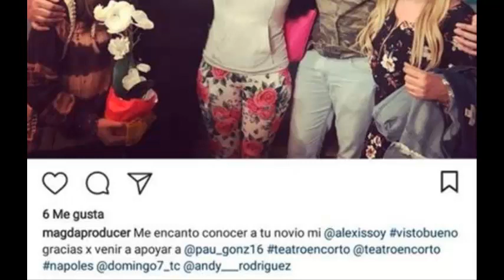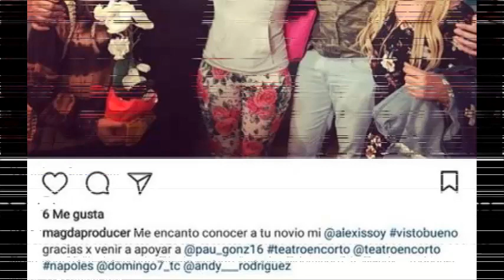CON AYUDA DE LA BEBESHITA, MAGDA CONFIRMA EL FRAUDE DE ENAMORÁNDONOS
Daniela traicionó a TV Azteca y con esta imagen se confirma lo que ya todos sospechábamos, ¿después de esto seguirá en el programa?